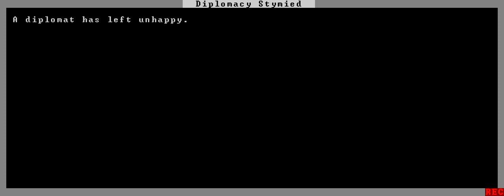Dwarf Fortress + Artificial Intelligence - June 2017 (Part 9 of 11)